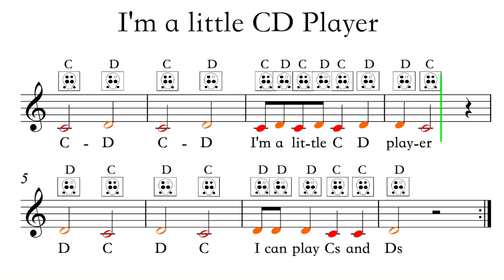I'm a Little CD Player